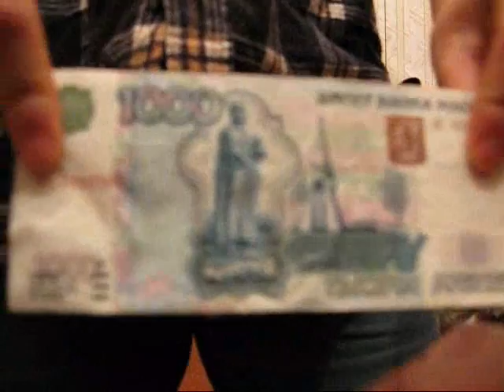Заяц апортирует деньги :)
Развели на спор снять апортировку купюры (без выбороса).
Собаке 10 лет, не занимались нормативной апортировкой  лет пять как.